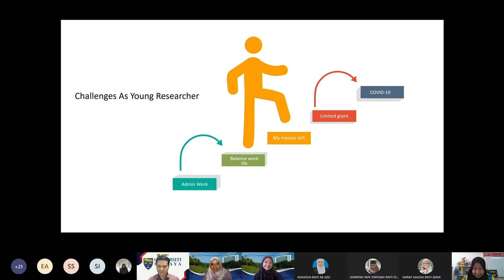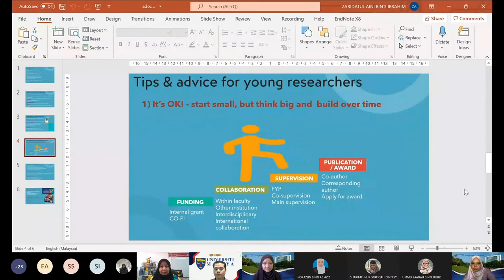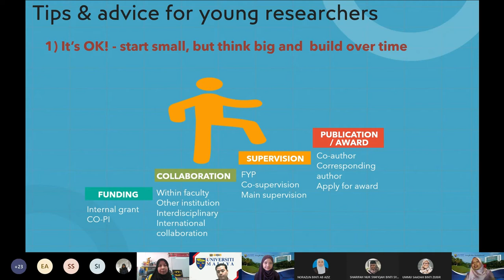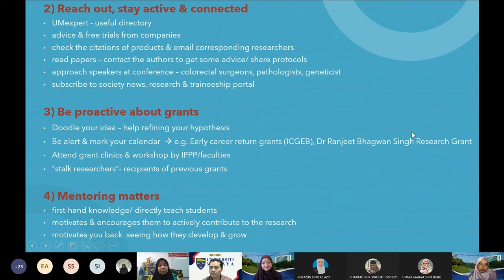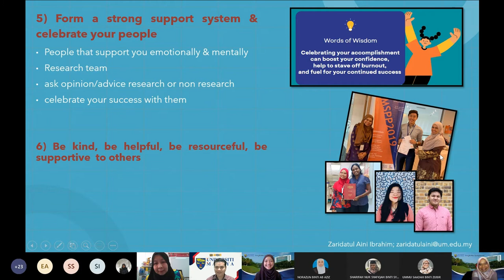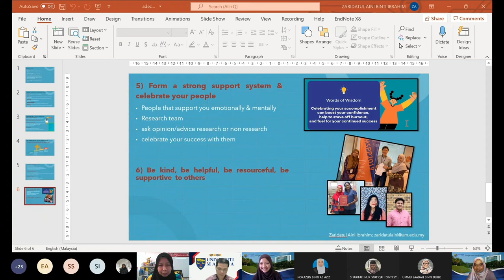UMTeachOnline2021 - Forum: Keeping your Enthusiasm as Young Researcher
Forum: Keeping your Enthusiasm as Young Researcher

Moderated by: Dr Nur Azah Hamzaid (Head of Research and Development Unit ADeC UM)
Panel 1: DR. ZARIDATUL AINI BINTI IBRAHIM (Department of Pharmacology, Faculty of Medicine UM)
Panel 2: DR. NURIN WAHIDAH BINTI MOHD ZULKIFLI (Department of Mechanical Engineering, Faculty of Engineering UM)
Panel 3: DR. PETER ANING ANAK TEDONG (Department of Urban & Regional Planning, Faculty of Built Environment UM)

Synopsis: The key quality of a researcher is inquisitive and enthusiastic about the research subject. A good researcher must have this basic quality and is able to disseminate this value to other researchers and research team members.

Terima Kasih.

TQ.